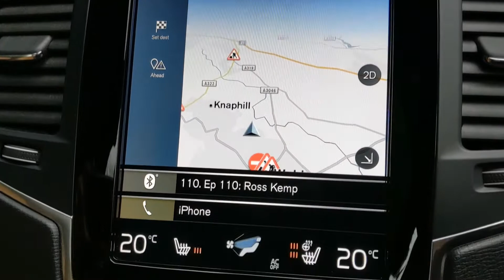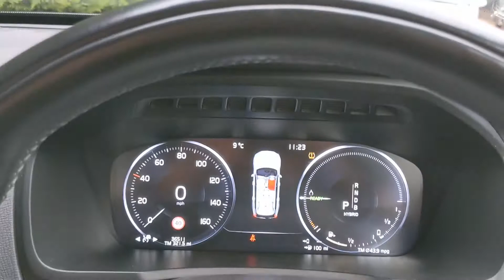Volvo XC90 T8 Twin Engine Momentum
2016
36000 Miles

One Owner
Panoramic Roof
Satellite Navigation